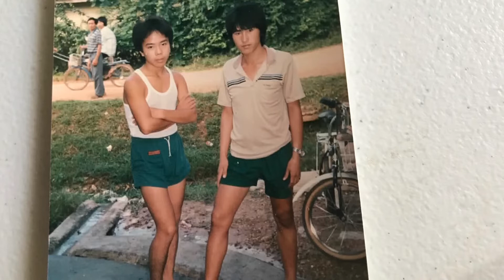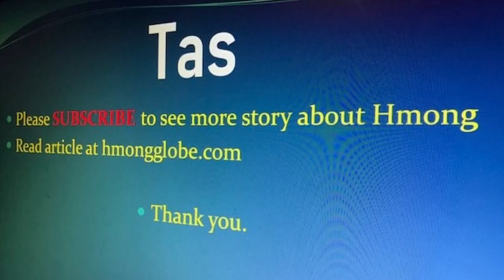Ua Ntsuag Ciaj Part 2 Thaib Teb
Ua Ntsuag Ciaj Part 2 Thaib Teb yog kuv phau ntawv Tsis Pom Dej Dag Siab Tsis Nqig. Kuv phau ntawv no kuv sau rau kuv cov me nyuam, kuv tsev neeg, thiab kuv cov kwv tij saib dab muag xwb. Tej phooj ywg leej twg nyiam los nyeem tau tib si. Kuv yuav ua nws tsaug. kuv muab tej txhom tej ib ob qho ntawv 3 ntu uas yog Nplog teb, Thaib teb, thiab Mes Kas teb coj los hais kom luv luv rau hauv no xwb. Tus nyiam los kuv zoo zoo siab. Tus tsis nyiam los kuv mam txhob tu siab.
Produced by: Hmong Globe uas yog Xa Moo.